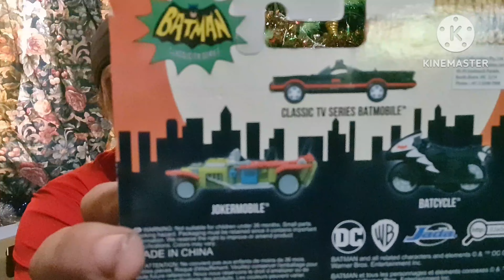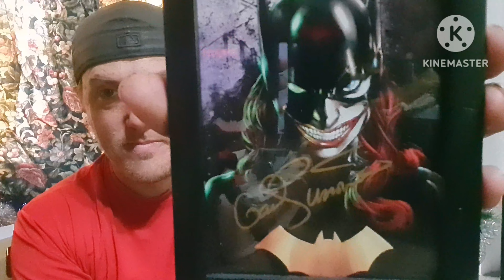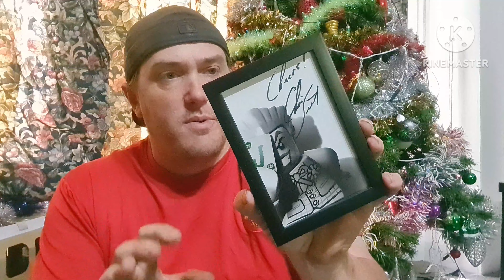SECRET SANTA TIME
let's open some secret Santa gifts. I joined the new Zealand action figure secret Santa gift group this year. so today I'm opening the gift I got. let's just say it's way over my expectations and what I thought I might get. highly recommend if your in New Zealand to join next year.